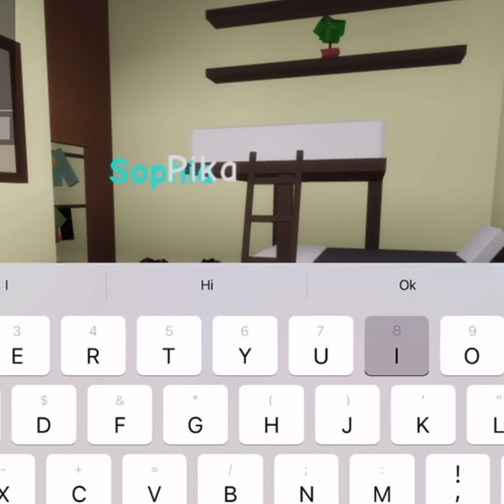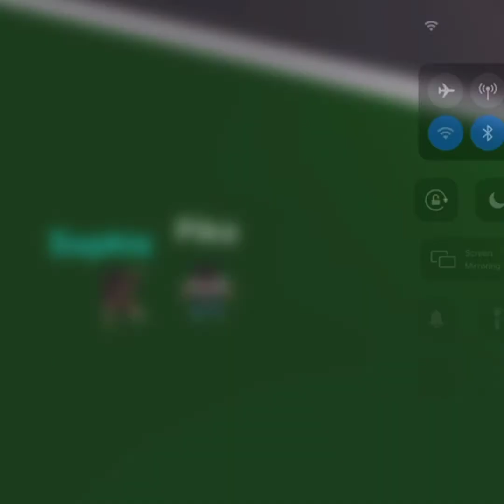I got a new friend in Brookhaven ft by star plays ⭐️